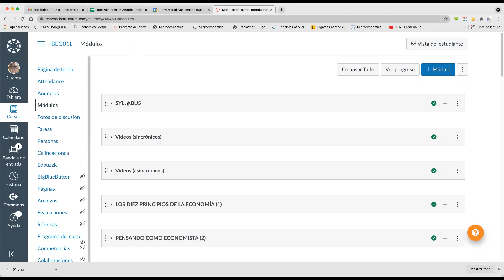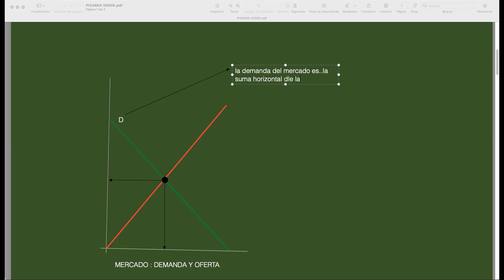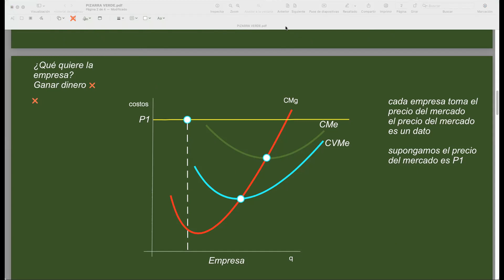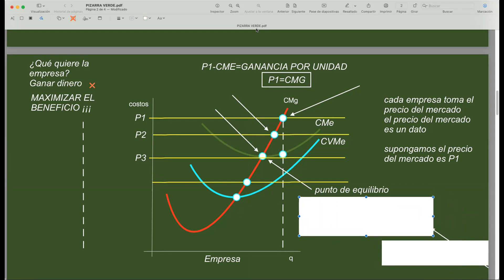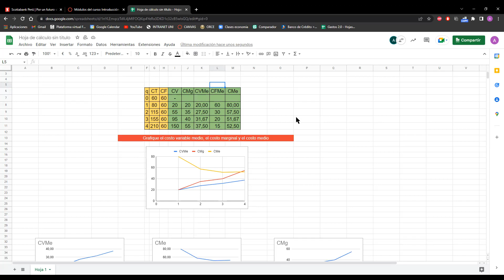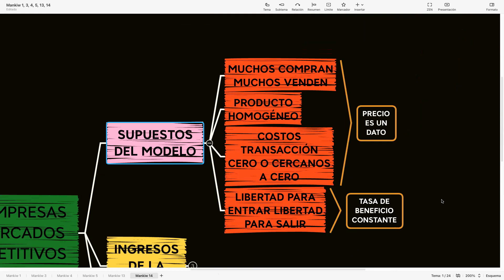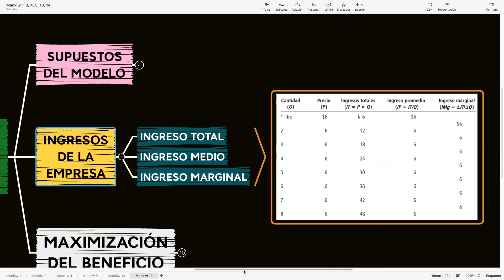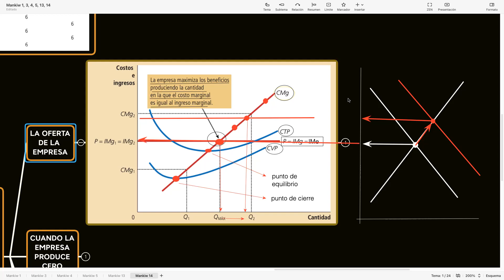Intro Micro 8 de julio